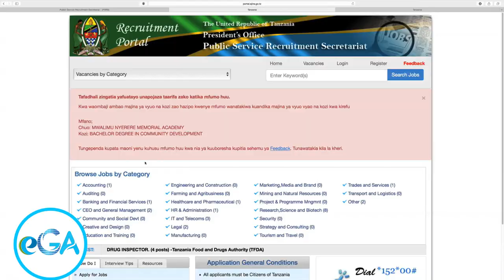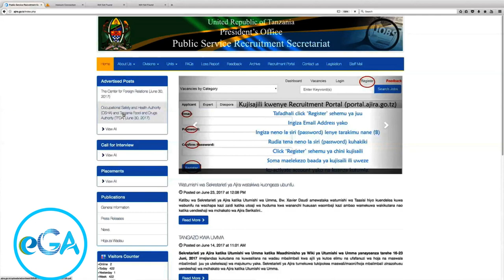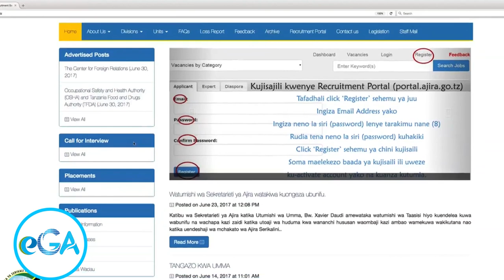Fanya hivi kupata nafasi za kazi Serikalini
Tazama jinsi Mfumo wa kuomba nafasi za kazi serikalini unaojulikana kama "Ajira Portal" unavyorahisisha mchakato mzima wa kuomba nafasi za kazi Serikalini kimtandao.